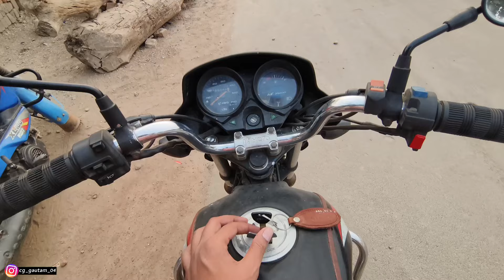कुछ नया आने वाला है ❤️🥳